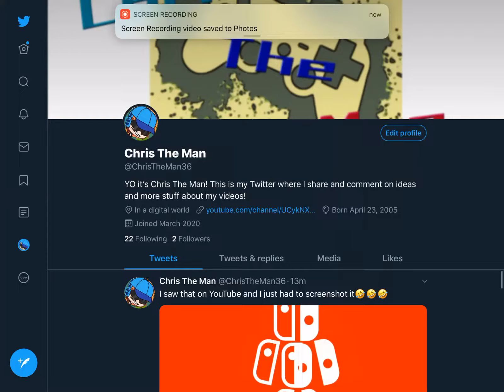Follow me on Twitter!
It’s ok if you don’t have Twitter.
But if you do, consider following.